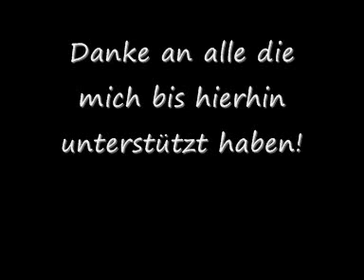Let's Play Pause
Eine Pause mit unbekannter Länge vom Lets Playen